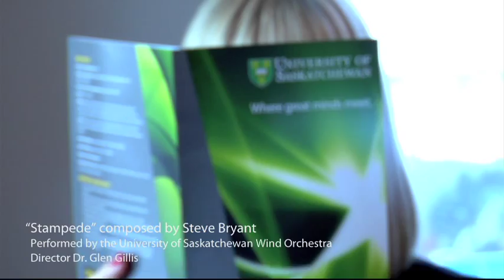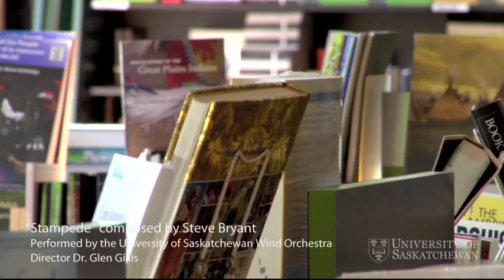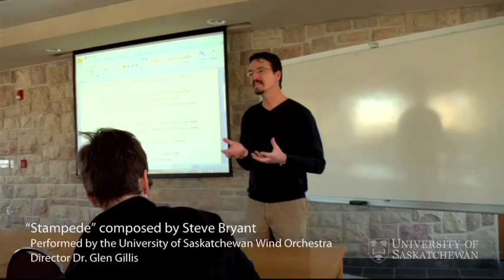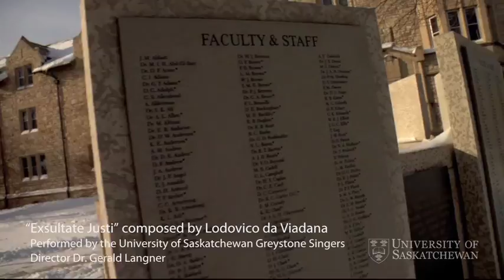University of Saskatchewan Promotional Video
In the winter of 2010, the University of Saskatchewan produced a video featuring highlights of life on campus. The video was shown as part of the festivities at the Saskatchewan pavilion during the Vancouver 2010 Olympic Winter Games. The video has since been set to music recorded by the U of S Department of Music and is available for you to check out.